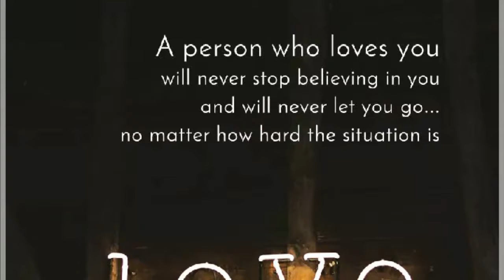The Little Things